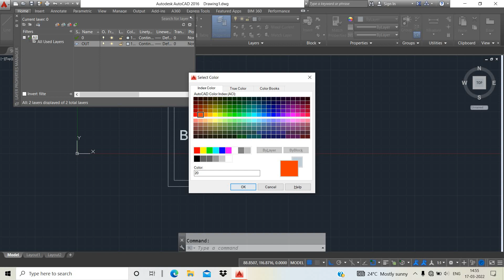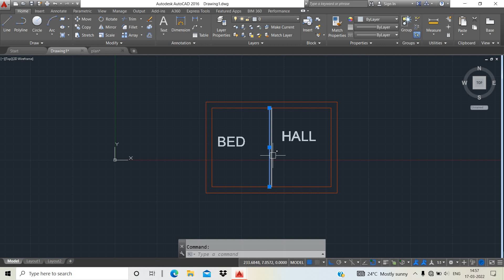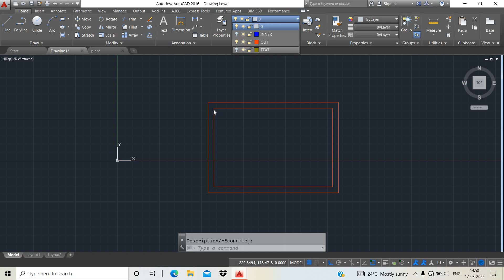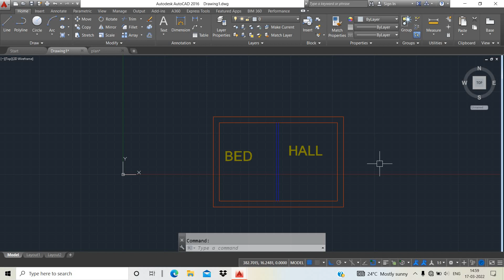AutoCAD layers FULL EXPLANATION COMMAND'S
UCo4xrp9cSu_ij66pFSMxgdQ